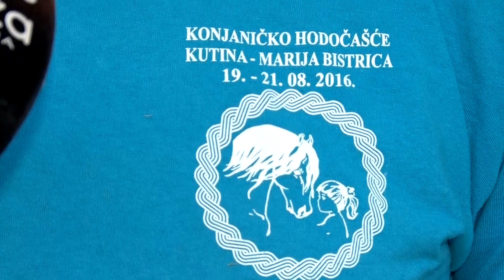IZAZOVI I PRILIKE 13.01.2023.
MrežaTV